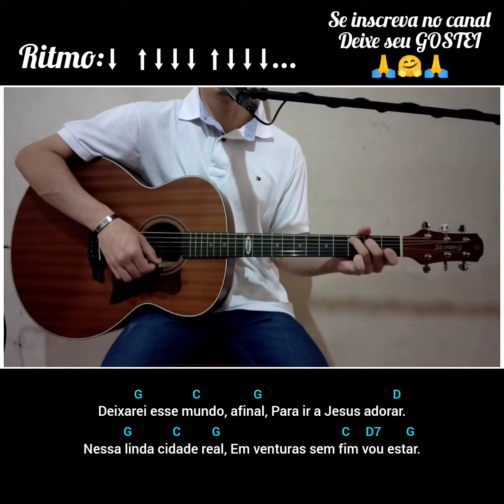614 - Harpa Cristã, TERRA FELIZ (Letra e cifra) Voz e violão